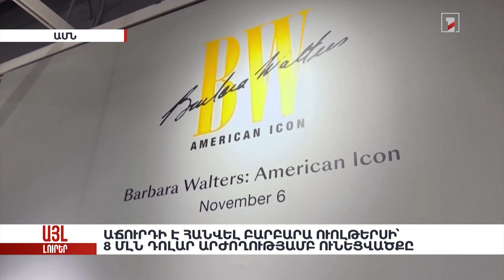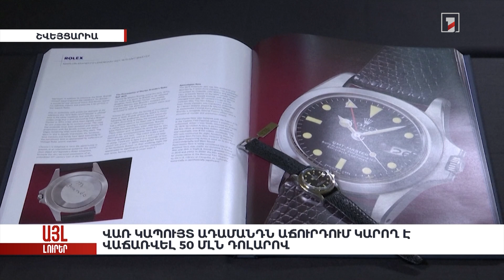Վառ կապույտ ադամանդն աճուրդում կարող է վաճառվել 50 մլն դոլարով. «Այլ լուրեր»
🔸 Աճուրդի է հանվել Բարբարա Ուոլթերսի՝ 8 մլն դոլար արժողությամբ ունեցվածքը
🔸 Հելոուինի խորհրդանշական կառնավալը վերադարձել է Վեսթ Հոլիվուդ
🔸 Մեքսիկան հիշում է հեղափոխության իր հերոսին՝ զոհաբերության մեծ տոնակատարությամբ
🔸 Բոլիվիացիները հարգում են իրենց մահացածներին գերեզմանատներում տոնակատարությամբ
🔸 Պիկասոյի գլուխգործոցն աճուրդում կվաճառվի 120 միլիոն դոլարով